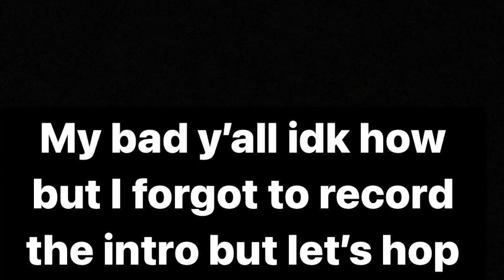Message to your ex/ crush